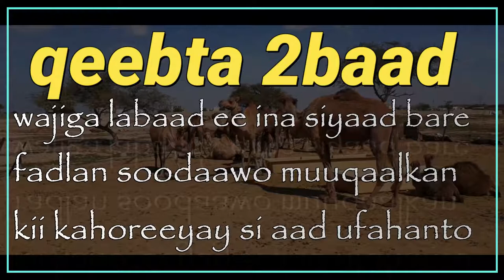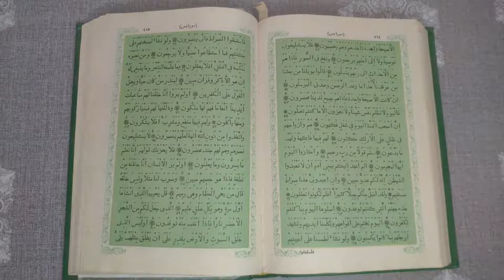wadani mise mujrim wajiga labad ee maxamad siyaad bare muxuu inala maaganaa mawduuc mhm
maxamad siyaad bare mar haduu gurigiii uu dhisay gacantiisa kuburburiyay waxaan kujeclaanaa ayaanba meeha aalin